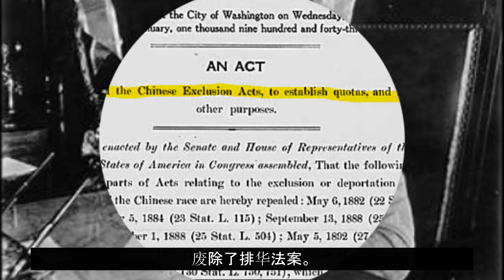2023-12-05，相聚国会，见证历史，不见不散！